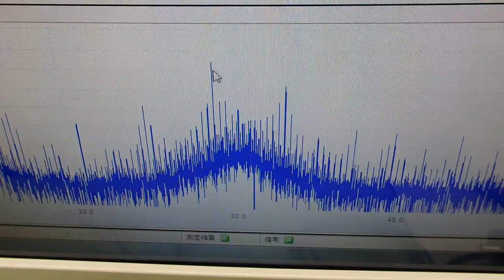‹メガヘルツの超音波発振制御›技術 ultrasonic-labo